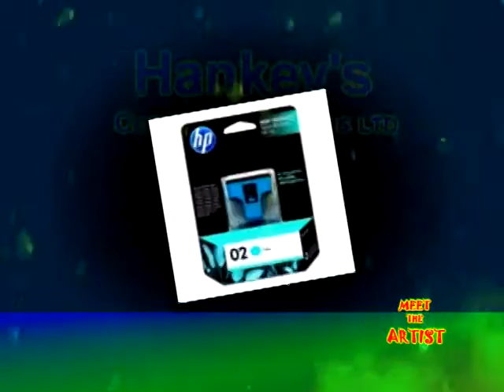lakey on meet the artist